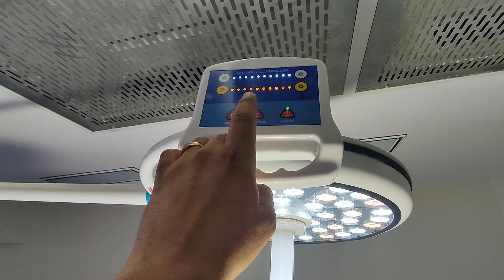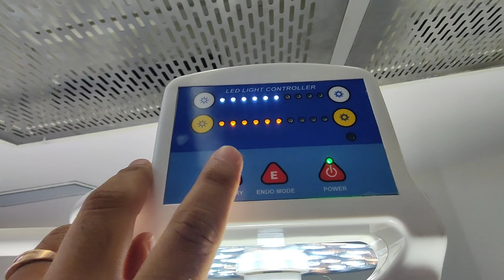Round Single Dome LED OT Light (48 LED, 1,60,000 LUX)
HONMED A COMPLETE HOSPITAL SETUP @ 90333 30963